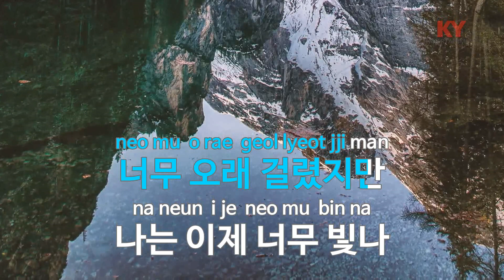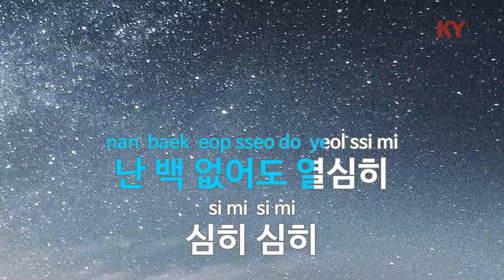[KY ENTERTAINMENT] 염BORGHINI - 염따 (KY.27747) / KY Karaoke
★ 곡 정보 ★
번호 : 27747
제목 : 염BORGHINI
가수 : 염따
작사 : 염따
작곡 : 염따

Copyrightⓒkeumyoung